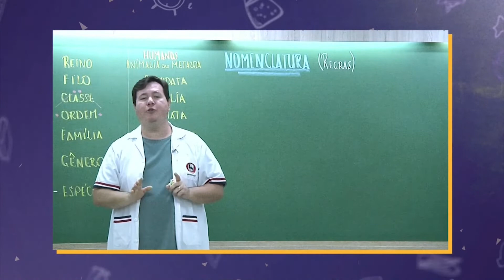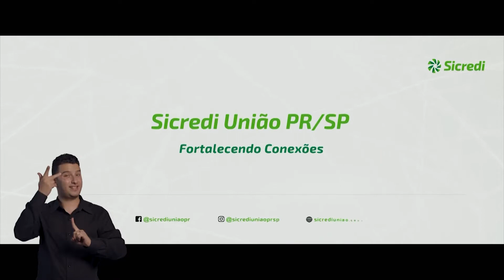PROGRAMA COMPLETO - PARANÁ NOTÍCIAS (22/12/2021)